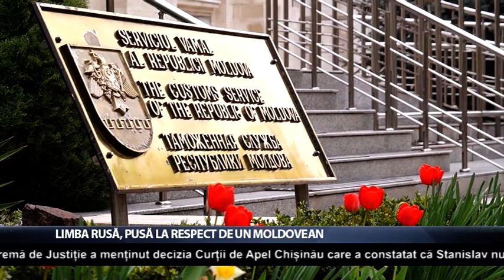Limba rusă, pusă la respect de un moldovean